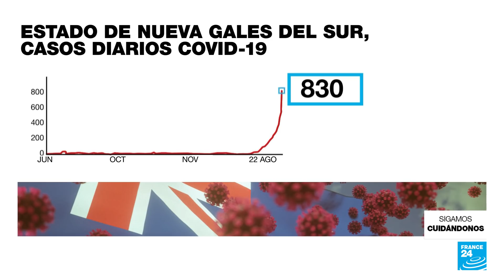Noticias del 2021/08/22 14h00 • FRANCE 24 Español